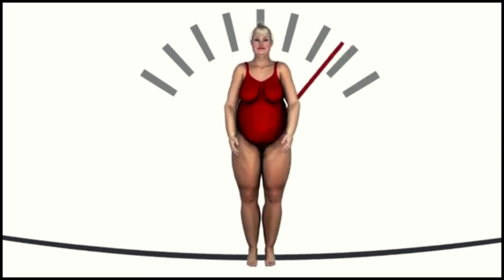JAVA BURN [JAVA BURN REVIEW] - (NEW WARNING) - JAVA BURN REVIEWS - JAVA BURN WEIGHT LOSS SUPPLEMENT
✅ Good day my friends what is up how are you all doing I'm glad that you're in this video looking for the best weight loss method you know a way to lose weight a way to become healthier um you know and you're here so I'm here today to talk to you about Java bur because javab bur are these packets that are standing out in the market and guess what this is basically for all my coffee lovers out there because guys Java bur

 Is this basically this packet that you're going to be mixing into your coffee and having amazing results with it okay so Java bird can help you lose weight can help you to gain energy and there's just so many things I want to share with you guys don't go away just yet cuz I think you're going to really like to start using Java burn okay so below this video I love their official web page if you do want to purchase it you can go directly there and make a

 Really safe and secure purchase but anyways friends you see Java burn it comes as little packets little tubes that you open up and you pour it into your coffee now if you're a coffee lover like me you don't want anything disrupting the taste of your coffee you want your coffee's natural taste okay and don't worry because Java bur is tasteless it is completely tasted tasteless this powdered form mixture actually contains vitamins and herbal.

📌 Java Burn Ingredients:

Java Burn is crafted from a blend of natural ingredients designed to support weight loss and overall well-being. In this Java Burn review, we’ll explore the key ingredients that make up this dietary supplement:

✅ Green tea extract: The compounds in green tea, such as catechins, flavonoids, and caffeine, can give an instant boost to your metabolism which can elevate your energy levels, speed up fat oxidation and improve insulin activity. It is loaded with antioxidants and the main compound EGCG can stimulate the hormone norepinephrine which promotes fat breakdown.

✅ Chromium: Chromium can improve insulin sensitivity which helps the body to efficiently process blood glucose. Studies show that including this element in trace amounts in our diet can help reduce hunger levels and food cravings.

✅ L-Carnitine: Inside our body, this compound serves the function of carrying fatty acids into the cell’s mitochondria, where fat is burnt to produce usable energy. L-carnitine will speed up the fat-burning process and muscle recovery. Some studies also suggest that this compound can enhance sports performance and improve brain function.

✅ Green coffee bean extract: Compounds in green coffee beans, particularly chlorogenic acid can help boost metabolism and prevent fat accumulation. Chlorogenic acid regulates the absorption of carbohydrates into the bloodstream and the release of some hormones that cause weight gain.

✅ Vitamins D3, B6, and B12: Studies show that Vitamin D3 can potentially reduce the formation of new fat cells and suppress the storage of fat molecules in the body, effectively cutting down fat accumulation. Vitamin B6, also known as pyridoxine, helps regulate mood by contributing to the release and absorption of hormones like serotonin and dopamine. It also improves brain function and heart health and boosts your immunity. Vitamin B12 plays a crucial role in fat burning by accelerating the metabolism of fat molecules.